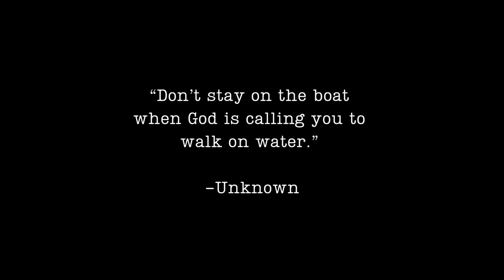Quick Reminder | Focus on the Promises of God 🤍| The Process is Necessary | Growing Pains | Pottery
S U B S C R I B E/ @keyshawnarose

// K E Y S H A W N A

My name is Keyshawna Rose and I'm a CEO, Certified Life Coach, Author and Mental Health Advocate. On this channel we talk about self improvement, identity, purpose, relationships, entrepreneurship, financial literacy and overall becoming a better version of yourself!

My mission is to help women, who tend to get caught up in the different seasons of life and lose their identity in the process, to become a version of themselves that makes them feel fulfilled and happy. If you can relate, you are definitely in the right place!